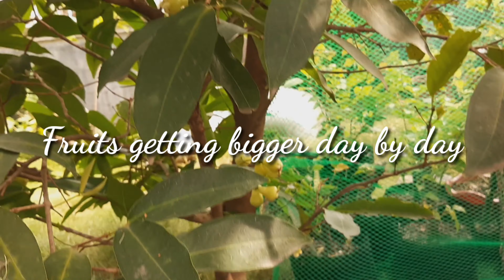Green mountain apple fruit production {3x a year of fruit production}